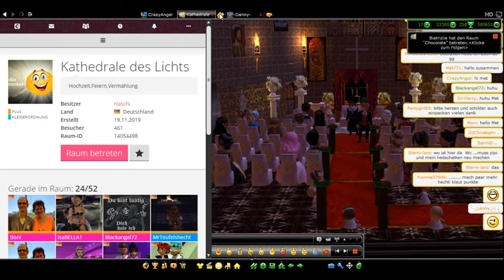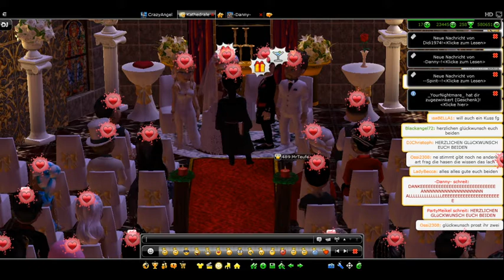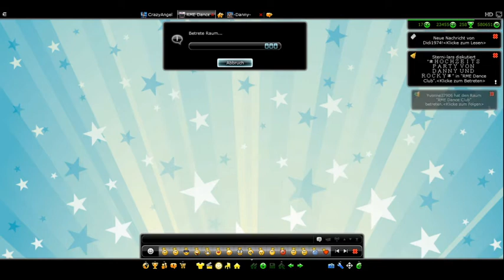Club Cooe Traumhochzeit von Danny und Rocky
Am 19.09 haben danny und rocky sich da ja wort gegeben ich durft esie auf diesem wege begleiten als pastorin als freundin aber auch als familien mitglied. das ganze fand bei radio mysic energy statt - das brautkleid wurde von mir entworfen.